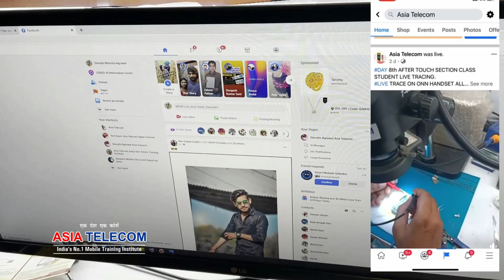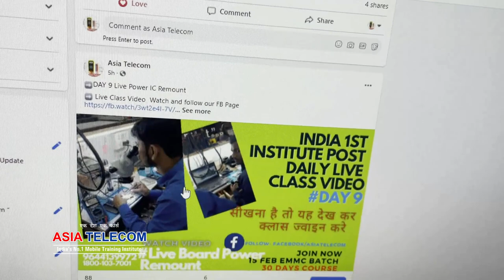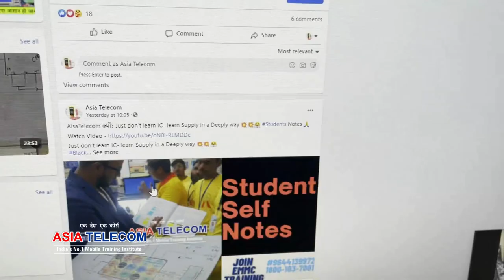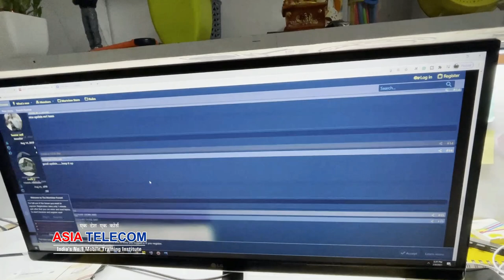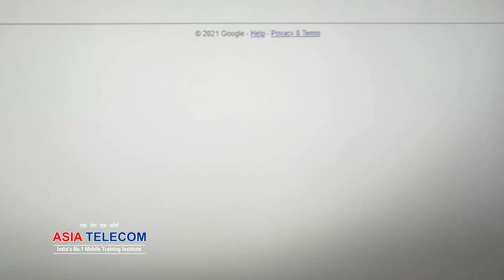MRT 3.77 Updates क्या है AsiaTelecom Daily Live Class Video Info क्यों बेस्ट है